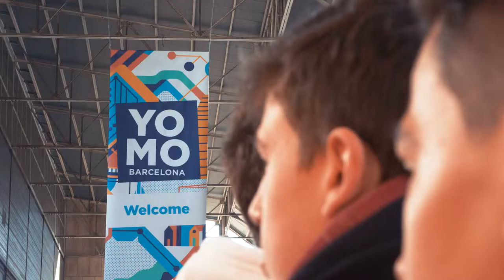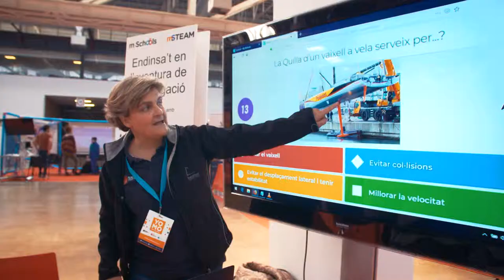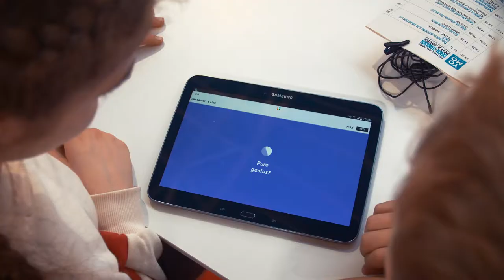mSchools mSTEAM at YoMo 2019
mSTEAM is a new initiative within the mSchools program created to bring mobile technology closer to the STEAM curriculum and to awaken scientific and technological vocations amongst students from an early age.

This initiative offers multidisciplinary project and challenge-based lessons that promote learning through scientific inquiry and engineering processes. At the same time, it boosts critical thinking and problem-solving skills by understanding the mobile phone as a pocket laboratory with the capacity to bring the most pioneering science to the classroom.